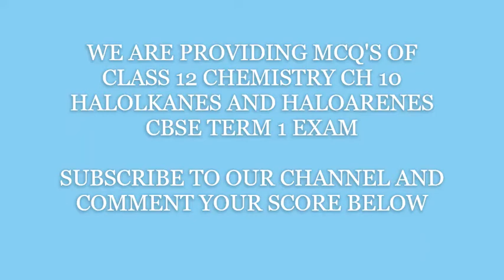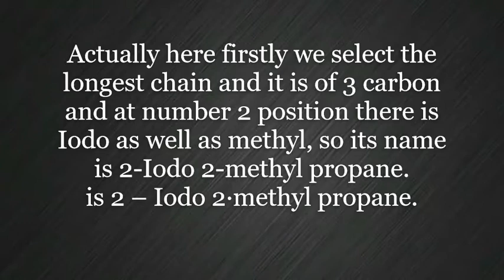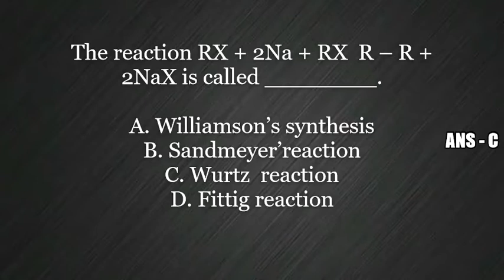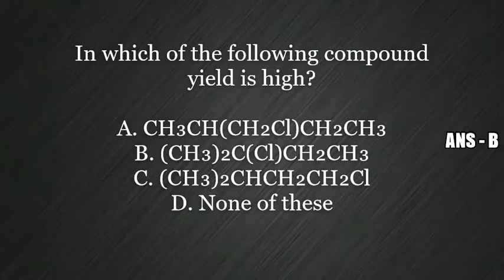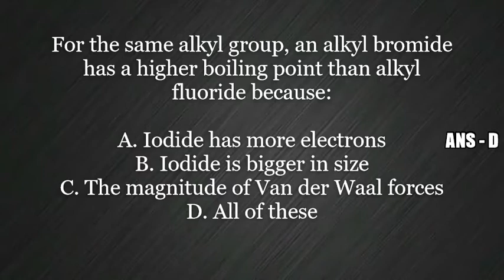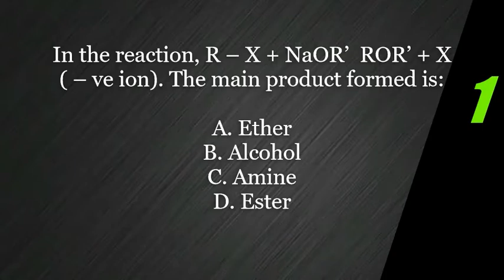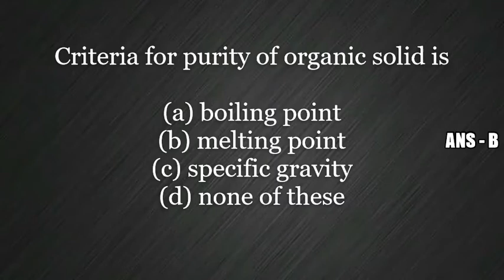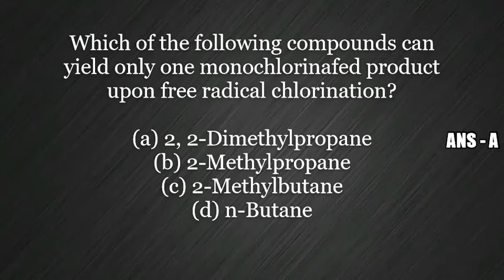CLASS 12 CHEMISTRY CH 10 HALOLKANES AND HALOARENES CBSE TERM 1 EXAM OBJECTIVE QUESTIONS MCQ'S TEST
Download PDF - (Note) 👉First watch the video because some of the most important questions are only in this video not in pdf

mcqs for cbse term 1 exam
mcqs for cbse term 1 exam class 12
mcqs for cbse term 1 exam class 12 Chemistry
mcqs for cbse term 1 exam class 12 Chemistry lesson 10
mcqs for cbse term 1 exam class 12 Chemistry lesson 10 Haloalkanes and Haloarenes
mcqs for cbse term 1 exam class 12 Chemistry chapter 10
mcqs for cbse term 1 exam class 12 Chemistry chapter 10 Haloalkanes and Haloarenes

MCQ'S TEST
mcqs test
class 12
class 12 Chemistry chapter 10 Haloalkanes and Haloarenes
class 12 Chemistry lesson 10
class 12 Chemistry lesson 10 Haloalkanes and Haloarenes

class 12 Chemistry mcqs
class 12 Chemistry chapter 10 Haloalkanes and Haloarenes mcqs
class 12 Chemistry objective questions
class 12 Chemistry chapter 10 objective questions
class 12 Chemistry chapter 10 Haloalkanes and Haloarenes objective questions

mcqs of class 12 Chemistry
mcqs of class 12 Chemistry chapter 10
mcqs of class 12 Chemistry chapter 10 Haloalkanes and Haloarenes
objective questions of class 12
objective questions of class 12 Chemistry
objective questions of class 12 Chemistry chapter 10
objective questions of class 12 Chemistry chapter 10 Haloalkanes and Haloarenes

class 12 Chemistry lesson 10 mcqs
class 12 Chemistry lesson 10 Haloalkanes and Haloarenes mcqs
class 12 Chemistry lesson 10 objective questions
class 12 Chemistry lesson 10 Haloalkanes and Haloarenes mcqs objective questions

mcqs of class 12 Chemistry lesson 10
mcqs of class 12 Chemistry lesson 10 Haloalkanes and Haloarenes
objective questions of class 12 Chemistry lesson 10
objective questions of class 12 Chemistry lesson 10 Haloalkanes and Haloarenes

most important questions of class 12
most important questions of class 12 Chemistry
most important questions of class 12 Chemistry chapter 10
most important questions of class 12 Chemistry chapter 10 Haloalkanes and Haloarenes
most important questions of class 12 Chemistry lesson 10
most important questions of class 12 Chemistry lesson 10 Haloalkanes and Haloarenes

Haloalkanes and Haloarenes class 12 Chemistry
mcqs of Haloalkanes and Haloarenes 12 Chemistry

mcqs test,
class 12 term 1 exam mcqs,
class 12 Chemistry term 1 exam mcqs,
class 12 Chemistry Haloalkanes and Haloarenes term 1 exam mcqs,
cbse term 1 exam mcqs of class 12 Chemistry Haloalkanes and Haloarenes,
mcqs of class 12 Chemistry Haloalkanes and Haloarenes,